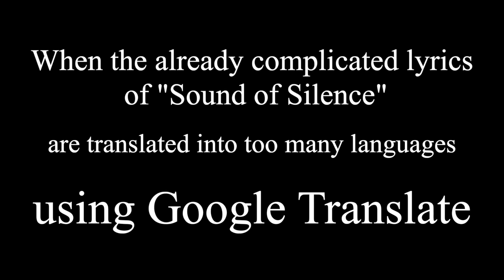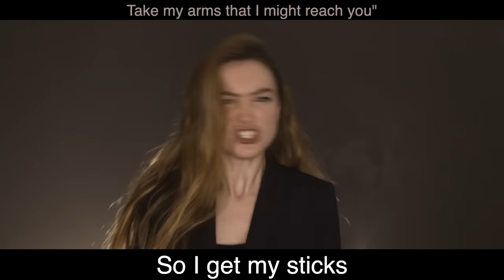Google Translate Sings: "The Sound of Silence" (Simon & Garfunkel)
Mix by Johnny Deltoro
Track by Cristian Villagra

Richard Aukema
Fredrik Boström
Will Cole
Whitney Dodson
Fr. Joe Fessenden
Mariah Fyock-Williams
Mimi Ginsburg
Marlo Delfin Gonzales
Pippa Hillebrand
Jonathan Isip
Rachele McKelly
Allex Molloy
Courtney-Ashley R.C
Kelsey Sanders
Ben Shaub
Chewy Shaw
Lyndsie Stearns
Mary Hall Surface
Kris Vasicek
Dylan Wakser